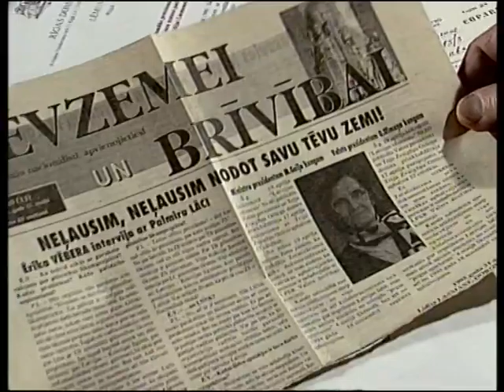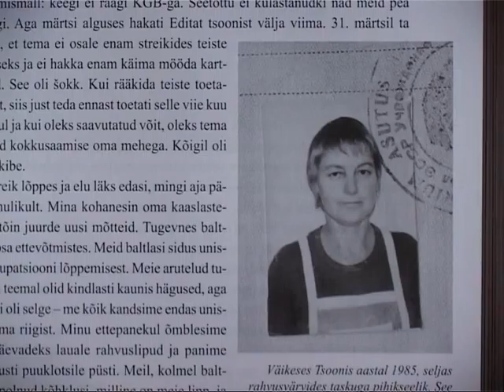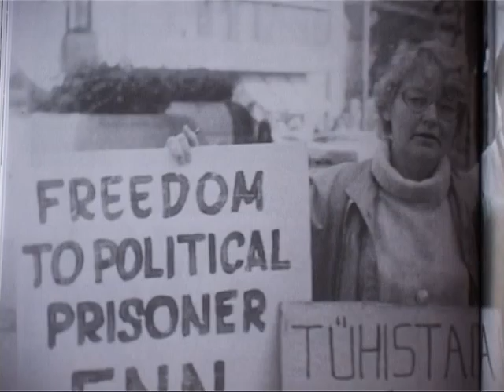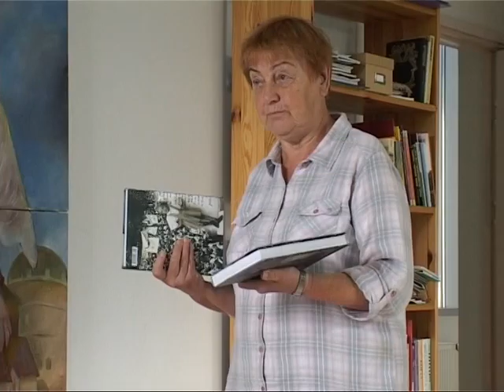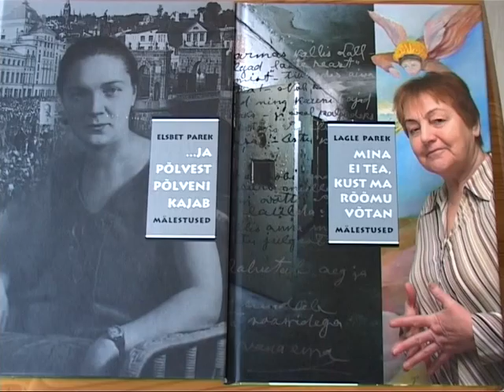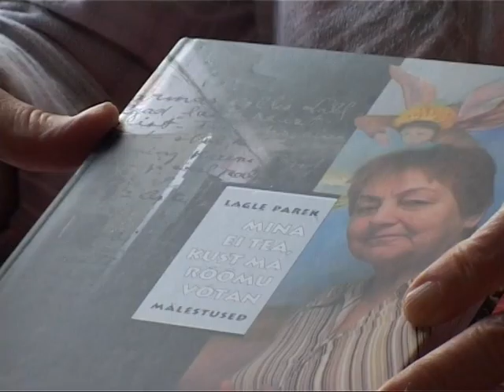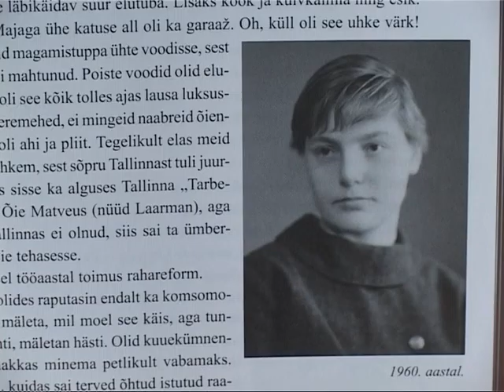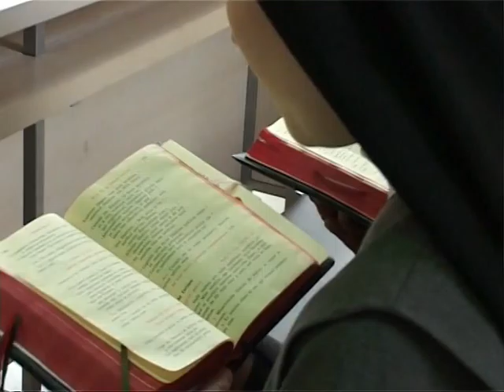Intervija ar Lagli Pareku | 22.01.2012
Intervija ar igauņu politisko darbinieci, padomju laika disidenti, neatkarīgās Igaunijas bijušo iekšlietu ministri Lagli Pareku. Saruna par viņas dzimtas vēsturi, par savu atgriešanos, par laiku izsūtījumā Mordovijas lēģerī un Igaunijas neatkarības atgūšanu.